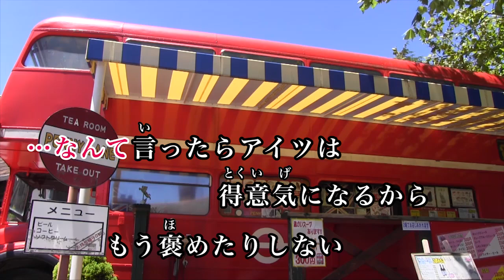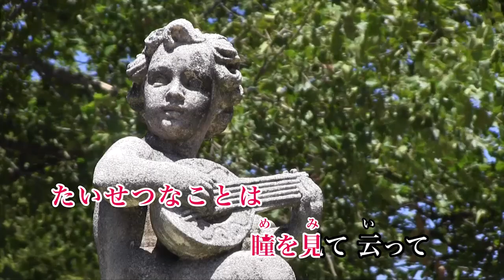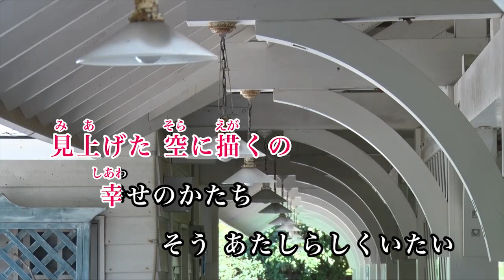【カラオケ】気まぐれロマンティック／いきものがかり 【オフボーカル メロディ有り karaoke】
気まぐれロマンティック／いきものがかり
作詞：水野 良樹
作曲：水野 良樹
 編曲：江口亮

フジテレビ系テレビドラマ『セレブと貧乏太郎』主題歌